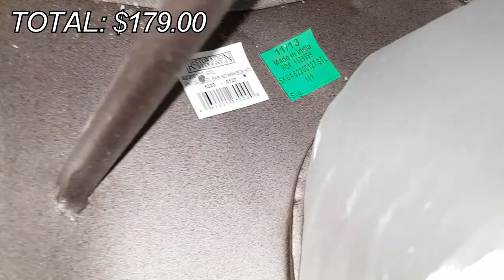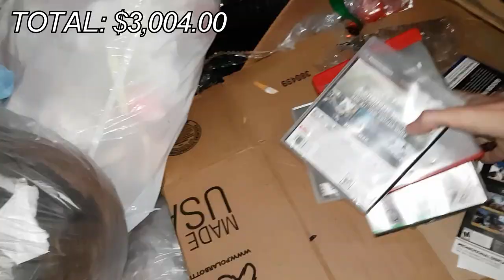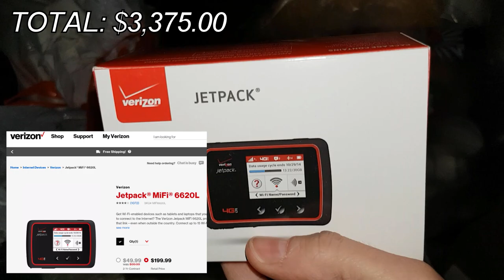Dumpster diving at gamestop & ZOMBIES ATTACK!!!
DUMPSTER DIVING Halloween 2016 Gamestop Verizon: In honor of TWD Season 7 and Halloween 2016. DON'T MISS THE EPIC ENDING!!!